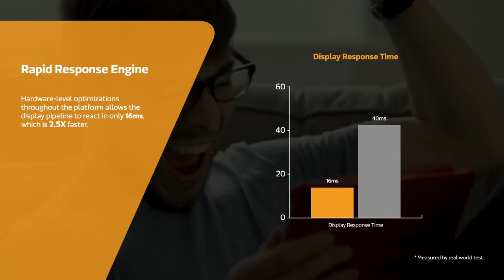¿Hay un chipset MediaTek Helio para jugar?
Todos los detalles acerca de MediaTek Helio serie G!